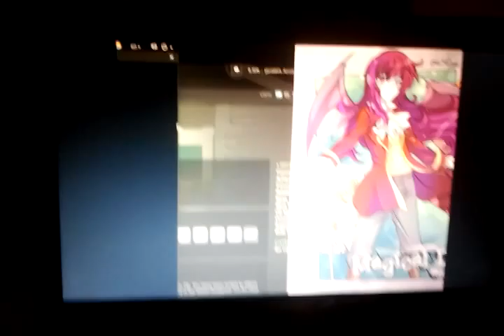Linux gaming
Yeeeaaaahhh